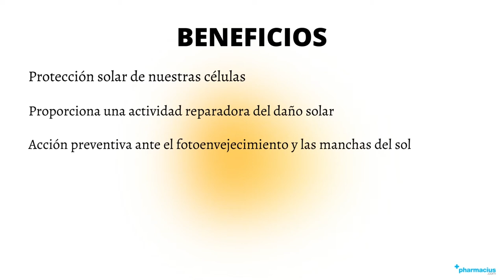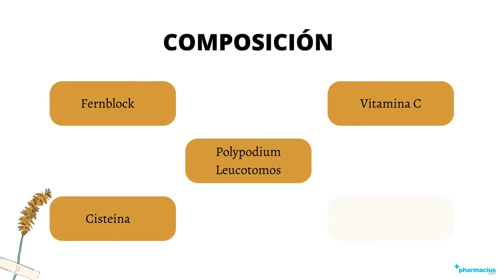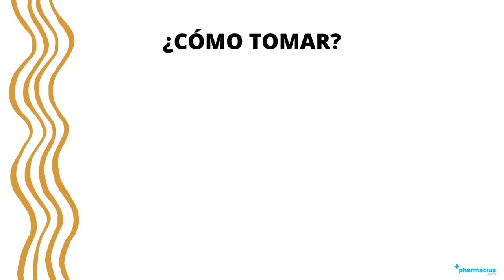HELIOCARE CAPSULAS: Beneficios, Indicaciones y Composición.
00:00 Intro
00:10 Presentación
00:26 ¿Qué es?
00:33 Beneficios
01:05 Composición
01:41 Indicaciones
02:07 ¿Cómo tomar?
01:27 Comprar HELIOCARE CAPSULAS en pharmacius.com

¡Comparte tu opinión sobre HELIOCARE CAPSULAS!